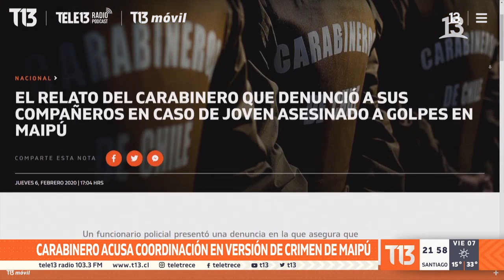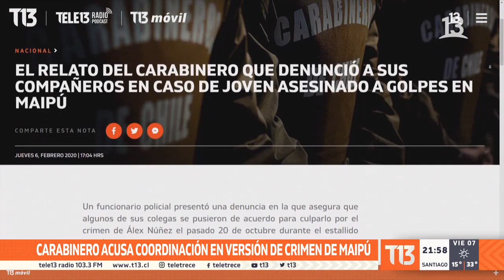Caso Almendra: Cadena perpetua para hombre que mató y abusó a su hijastra